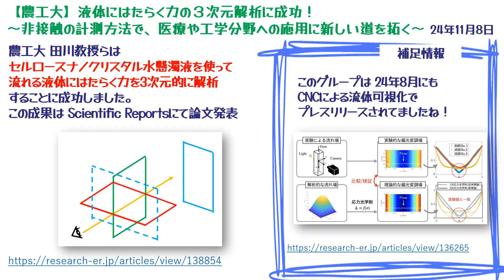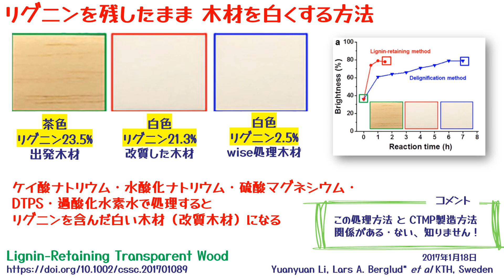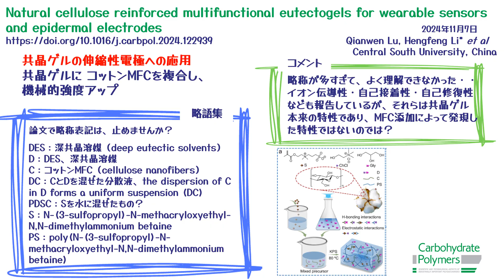vol.32 週刊CNF！2024年11月10日号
紹介したニュースURL